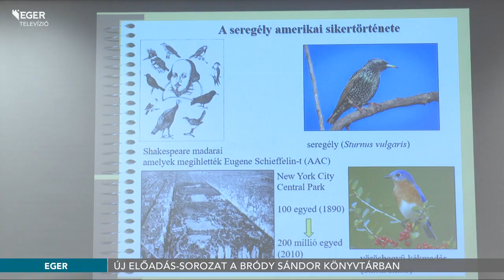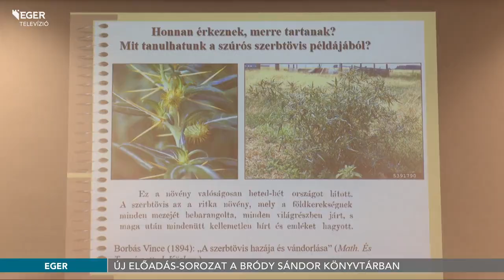Új előadás-sorozat a Bródy Sándor Könyvtárban - 2023.02.01.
A Bükki Nemzeti Park Igazgatóság és a Bródy Sándor Könyvtár új előadás-sorozatot indít útjára Természetmegőrzési Műhely címmel. A fórum célja az aktuálisan felmerülő természetvédelmi problémák ismertetése és megvitatása. A havi sorozat első részét január 30-án tartották, ahol az invazív fajok szerepéről és azok visszaszorítási lehetőségeiről beszéltek.